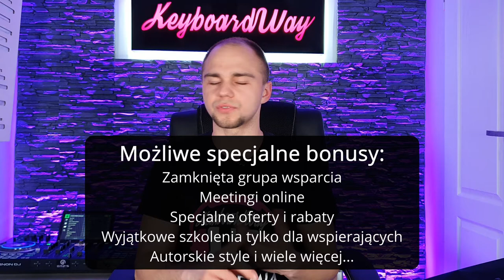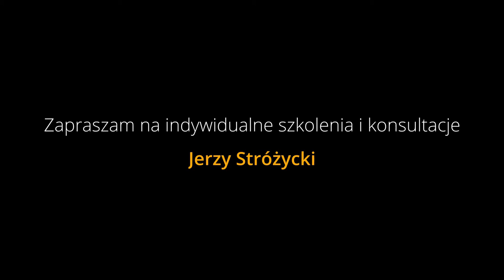Jakich kamer i światła używam do moich filmów i transmisji ?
Cześć zuchy! Pytaliście ostatnio, co zrobiłem, że jakość filmów tak się poprawiła. Przede wszystkim zainwestowałem i mocno się staram... ;)
A resztę dowiecie się z tego odcinka - Zapraszam.

Dodatkowo dowiesz się NAJWAŻNIEJSZĄ rzecz, której nie wiedziałem o LOGITECH BRIO!

1. Zalajkuj
4. Wbijaj na fanpage Akademii!